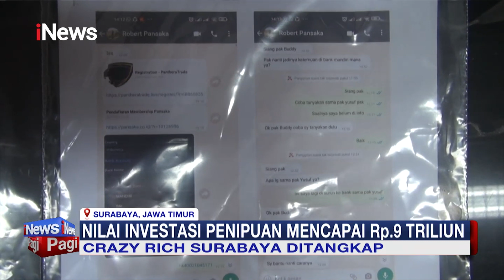Penipuan Robot Trading Rp9 Triliun, Crazy Rich Surabaya Wahyu Kenzo Ditangkap iNewsPagi 09/03